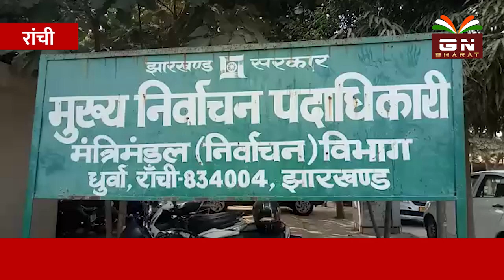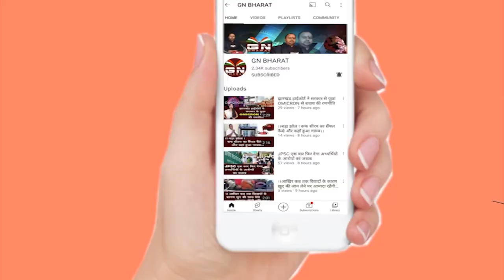रामगढ़ में उपचुनाव अब होगा, सुनिए निर्वाचन आयोग ने क्या कहा, किसके सर होगा ताज